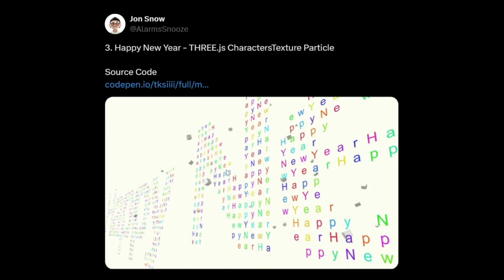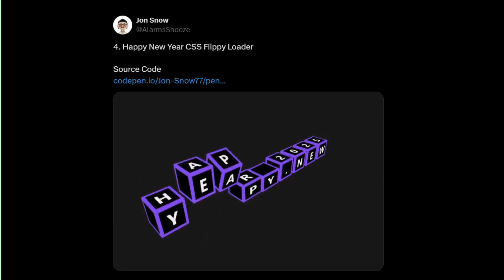Happy new year 3d animation using html and CSS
We made an Awesome list of free CSS Generator

1. CSS Glassmorphism Generator

2. Neumorphism CSS Generator

3. CSS Gradient Generator

4. Insta 3D Post Cover Generator

5. CSS 3D Card Generator

Music